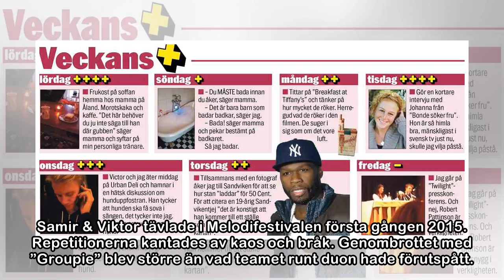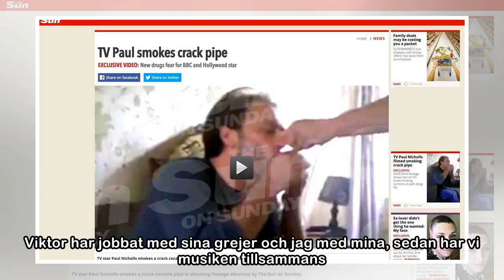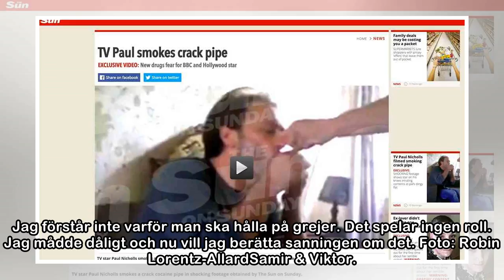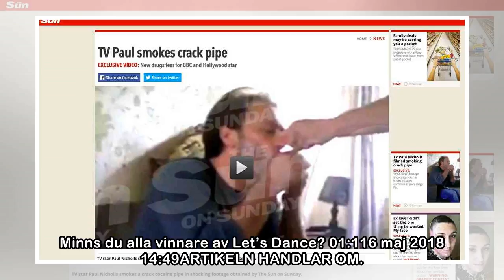Viktor: ”Nu vill jag berätta sanningen”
NÖJE6 maj 2018 14:49Samir & Viktor bildades 2014.Sedan dess har duon tävlat i Melodifestivalen, bråkat, tagit paus från varandra och gjort comeback. Nu släpper Viktor Frisk och Samir Badran en bok om ...